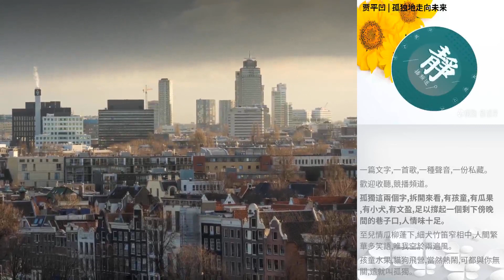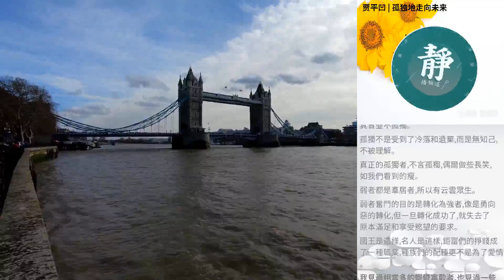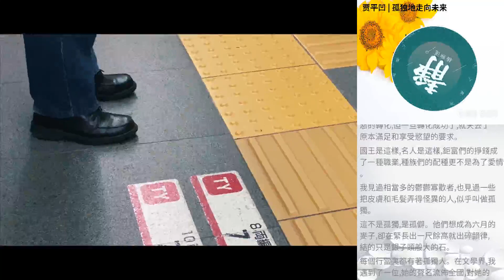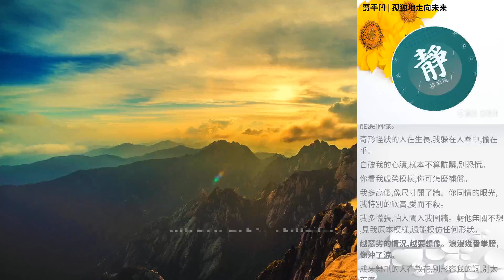賈平凹 | 孤獨地走向未來